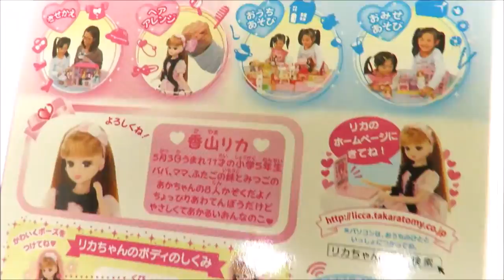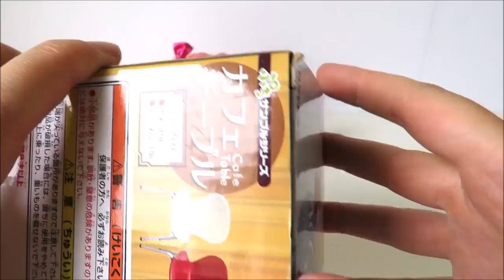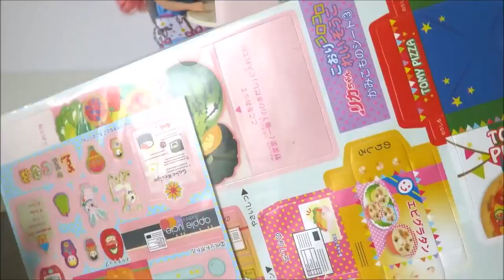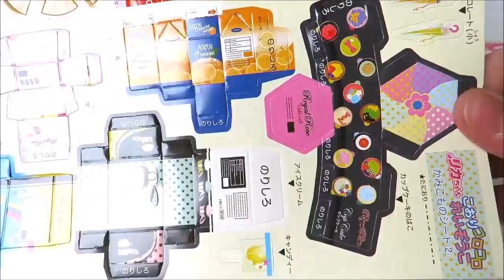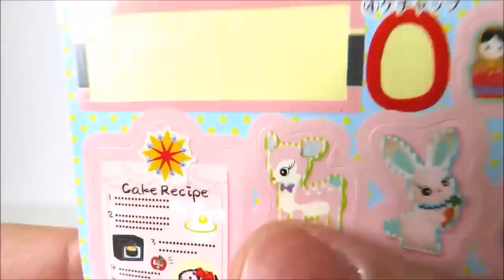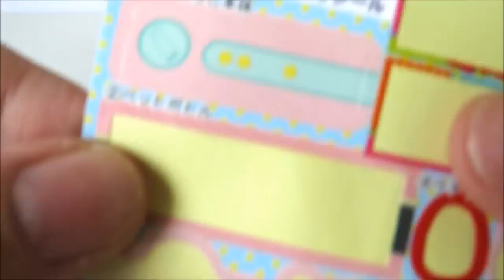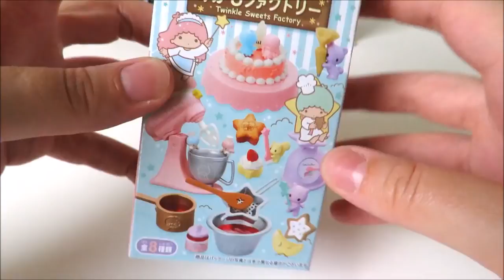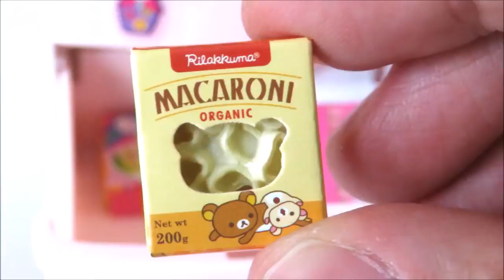Licca dolls refrigerator Re-ment Gudetama Rilakkuma Japanese miniature toy food playsets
Licca pink haired doll, little girl doll, (Japanese Barbie dolls) toy refrigerator with Ice and cakes. The dolls have lunch together with re-ment Gudetama, rilakkuma and Sanrio twinkle sweets factory Japanese miniature toy foods.

Toy cutting velcro cakes birthday cake wooden plastic toys for kids toy strawberry cream cake asmr